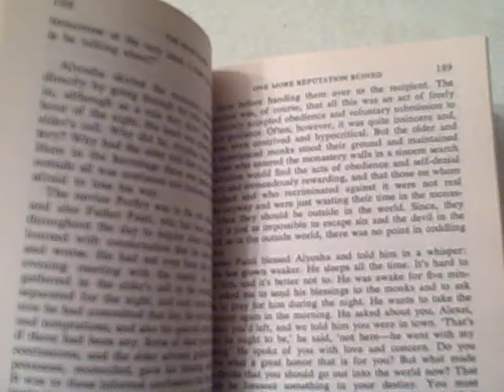Tour book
This is gonna be good. I've always wanted to read it.